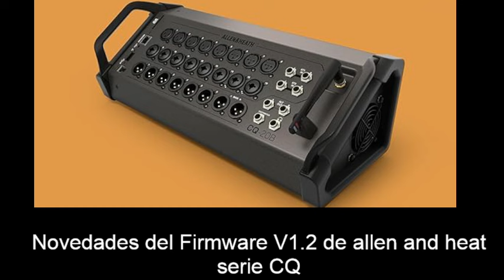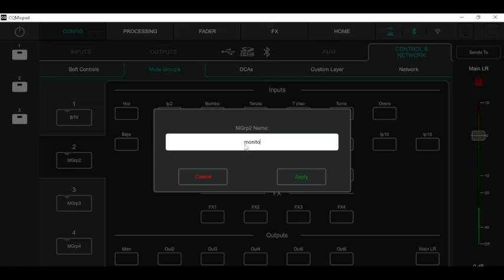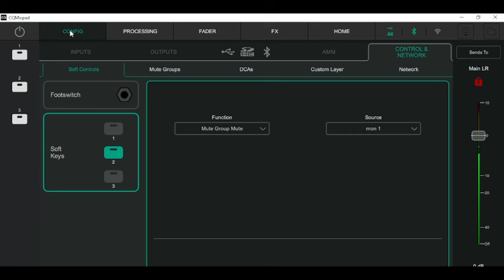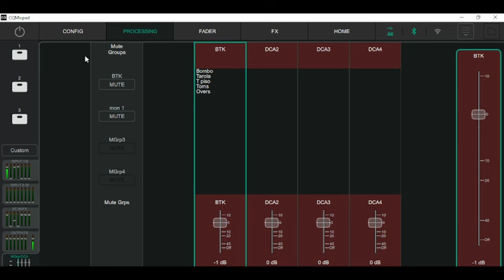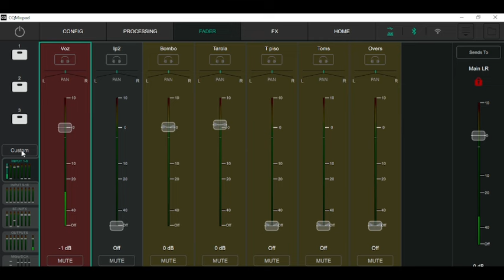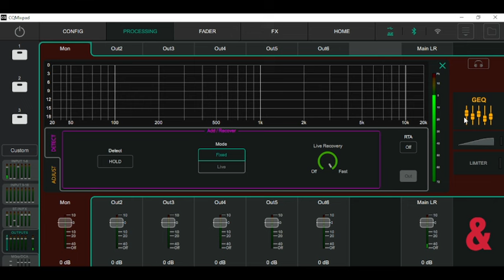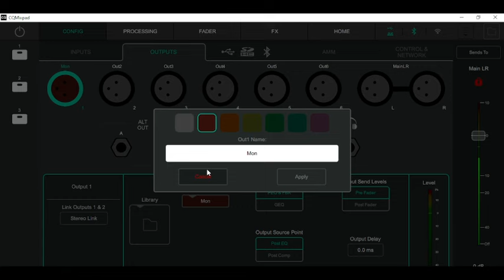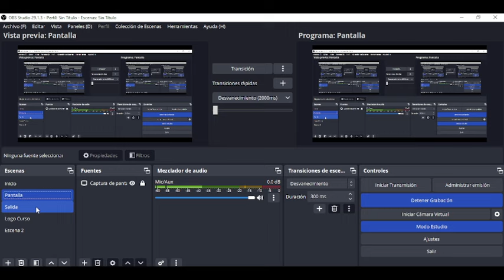Firmware V1.2 allen and heat serie CQ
en este video vamos a ver las novedades que trae esta nueva actualizacion del firmware de la mixer allen and heat de la familia CQ